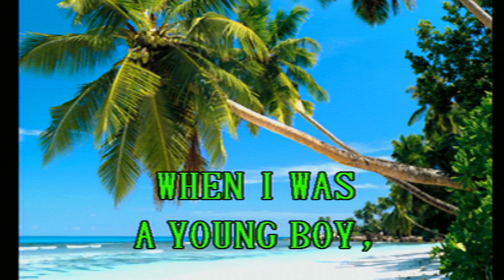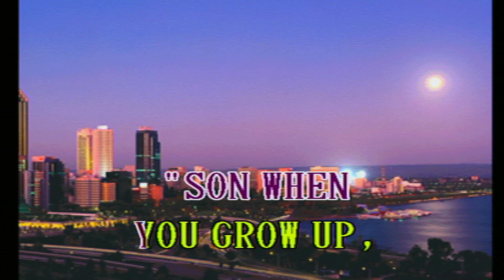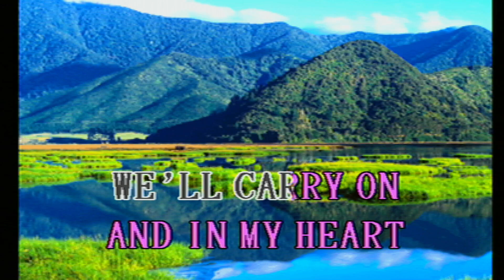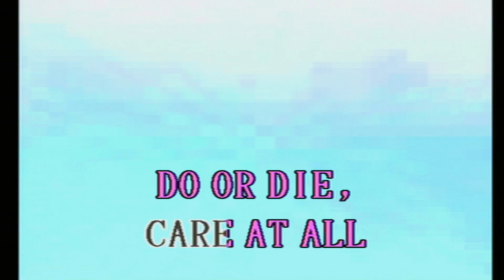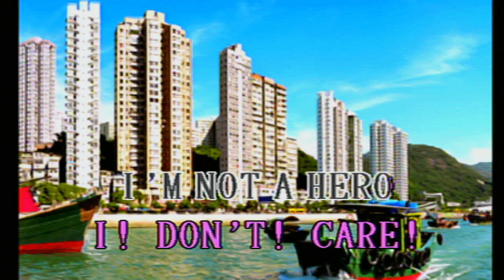Magic Sing Karaoke:3949 My Chemical Romance - Welcome to the Black Parade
On the Tagalog 8 Music Chip